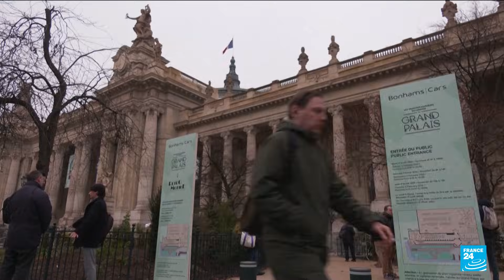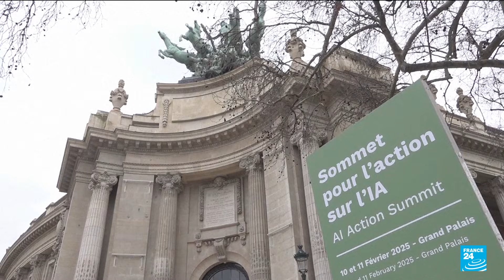French President Emmanuel Macron announces €100 billion investments in AI • FRANCE 24 English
France will see €109 billion ($113 billion) invested in AI projects, President Emmanuel Macron announced Sunday, calling it a game-changer ahead of a global AI summit in Paris. To promote the event, he posted AI-generated fake videos of himself in various roles, showcasing the technology's potential.